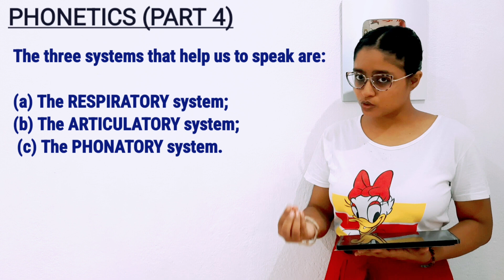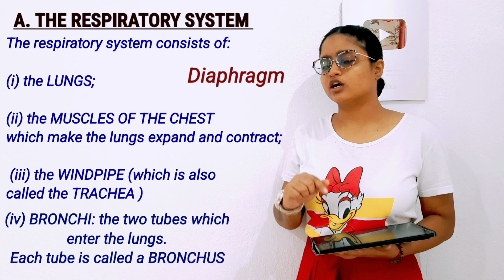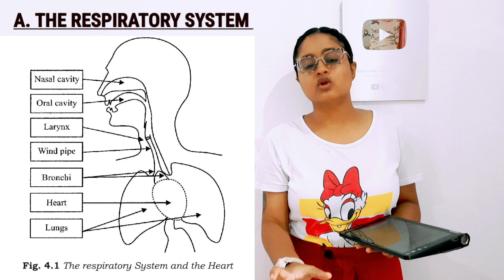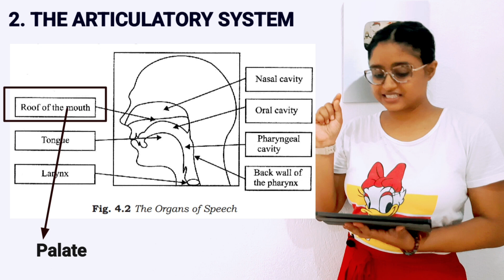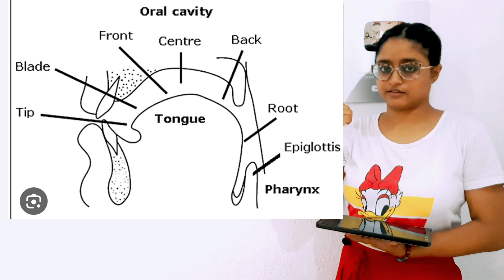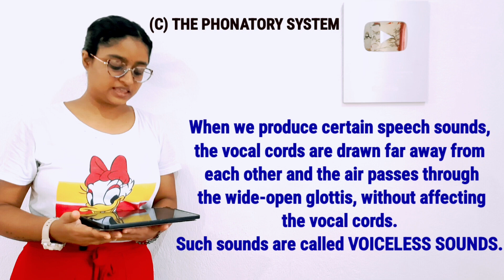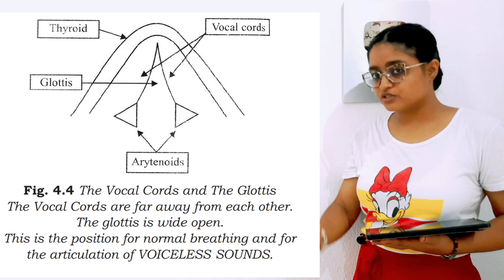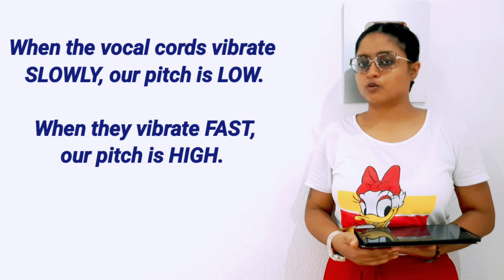Phonetics Part 4 | The Systems and organs of speech | Voiced & voiceless sounds | Pitch & Intonation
Book consulted : A Text Book of English Phonetics for Indian students-Balasubramaniam

SUMMARY
 1. Phonetics is a component of linguistics that deals with SPEECH SOUNDS — their articulation, transmission and reception. Of these, we shall look briefly at the ARTICUALTION or PRODUCTION of speech sounds.

2. About half the human body is needed for the production of speech.

3. The organs that help us to speak can be divided into three SYSTEMS.

 4. The three systems are (a) the RESPIRATORY system; (b) the ARTICULATORY system and (c) the PHONATORY system.

5. The respiratory system consists of the lungs, the muscles of the chest and the windpipe.

6. Respiration consists of two processes – (a) inspiration (or breathing in) and (b) expiration (or breathing out).

7. We use the air that we breathe OUT for the production of most speech sounds of the world.

8. The articulatory system consists of a few organs in our head and neck. These organs are called the ORGANS OF SPEECH. These organs are the lips, the teeth, the tongue and the palate.

9. The phonatory system consists of the larynx and the vocal cords.

10. The vocal cords are situated in the larynx. They can be moved close to each other or away from each other. The space between the vocal cords is called the glottis.

11. During normal breathing, the vocal cords move far away from each other and therefore the glottis is wide open.

12. The same thing happens when we articulate certain speech sounds. These sounds are called VOICELESS SOUNDS.

13. When we articulate certain speech sounds, the vocal cords are drawn close to each other. When the air from the lungs passes through them, the air makes them VIBRATE. Speech sounds during the articulation of which the vocal cords vibrate are called VOICED SOUNDS.

14. All the vowels of English are VOICED.

 15. Nine out of the twenty-four consonants in English are VOICELESS.

16. Fifteen out of the twenty-four consonants of English are VOICED.

17. The vocal cords perform yet another very important function in speech. The rate at which they vibrate determines the PITCH of our voice.

 18. When the vocal cords vibrate SLOWLY, our pitch is LOW and when they vibrate RAPIDLY, our pitch is HIGH.